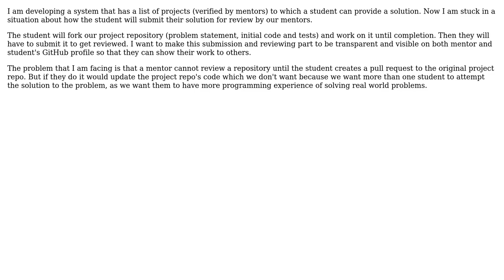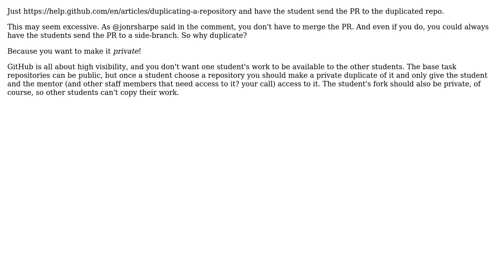Software Engineering: Designing a mentoring system over GitHub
With thanks & praise to God, and with thanks to the many people who have made this project possible! | Content (except music & images) licensed under CC BY-SA | Music | Images & others | With thanks to user jonrsharpe user Idan Arye user AhmedBilal and the Stack Exchange Network Trademarks are property of their respective owners. You are responsible for your own actions.